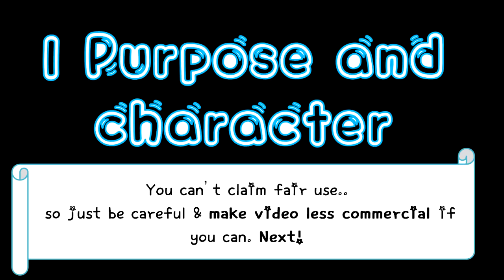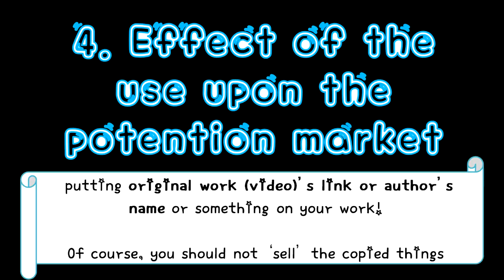Copyright claim on youtube video (solution!)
Copyright claim on youtube video (solution!) is a help guide to save your video from unjust copyright claim=) Enjoy!

Music